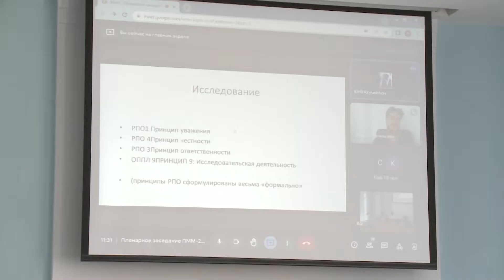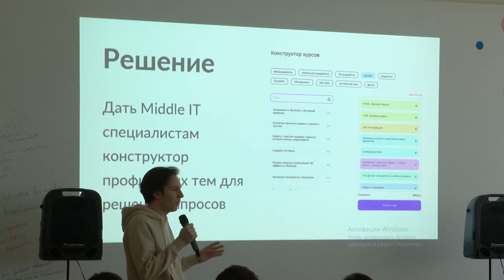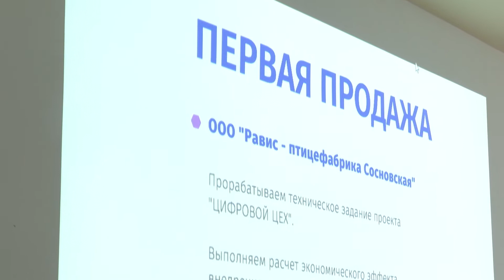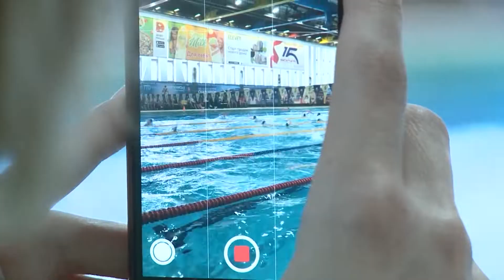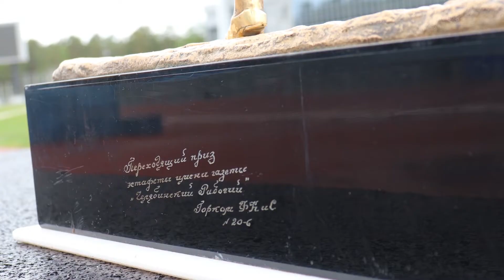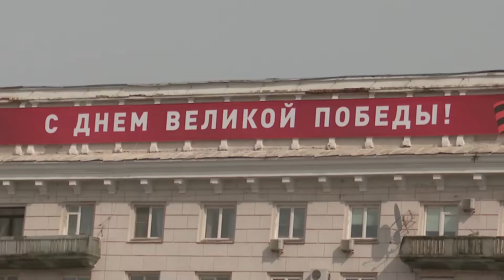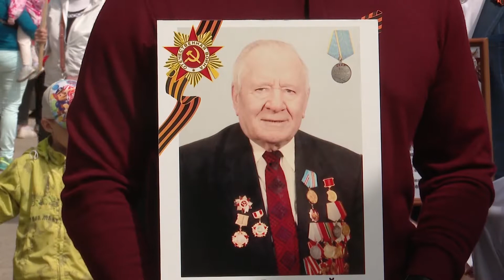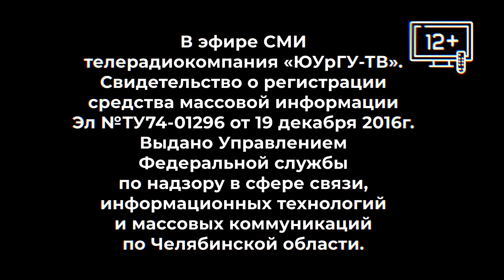Новости ЮУрГУ от 12.05.22